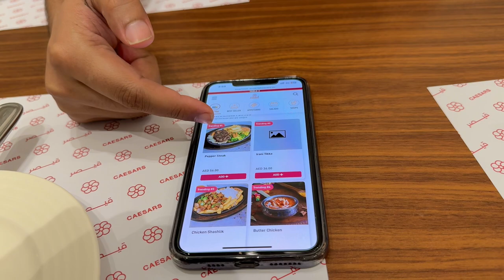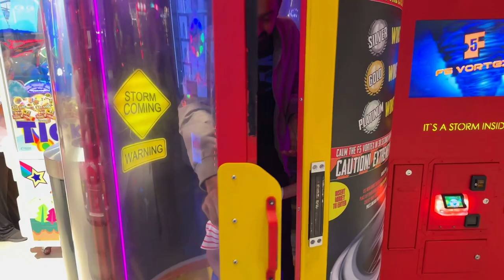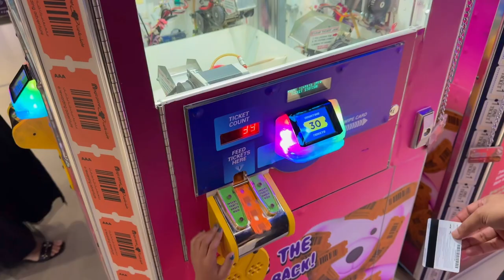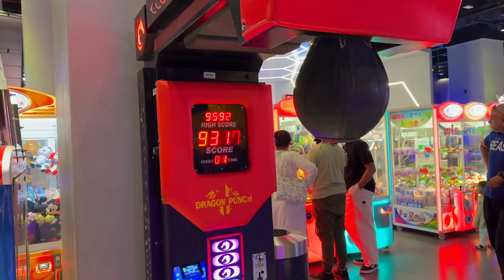1000$ Jackpot 😎 City Center Al Zahia - Shopping And Food - Aleem Vlogs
1000$ Jackpot 😎 City Center Al Zahia - Shopping And Food - Aleem Vlogs

"🌟 Join me on an exciting journey as I celebrate winning a $1000 jackpot at Al Zahia City Center in Dubai! 🌆✨ Prepare for a day filled with shopping, delicious food, and unforgettable moments. From exploring the latest fashion trends to indulging in mouth-watering cuisines, this video captures the joy and excitement of my jackpot experience.

[Introduction]
Welcome to Muhammad Aleem Channel ! In today's video, we [briefly describe what the video is about and what viewers can expect].

we navigate through the ups and downs of life together, this channel isn't just about content; it's about building a community where each viewer becomes

al zahia city centre
city center al zahia
al zahia city centre sharjah
city centre al zahia
al zahia city center
al zahia city center location
al zahia city center cinema
city center
city centre al zahia sharjah
magic planet al zahia city centre
new city center
city centre al zahia in sharjah
city centre al zahia magic planet
city centre al zahia walking tour
zahia city center
city center al al zahia
al zahia city center offers
city centre

Thanks for being a part of the Muhammad Aleem family! 💖